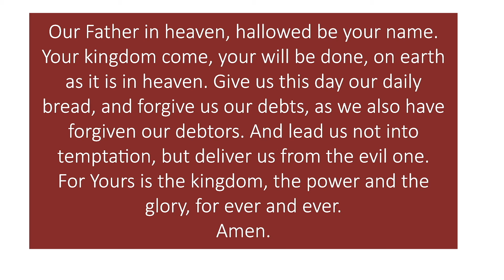H&A / Just Living / Dale Campbell